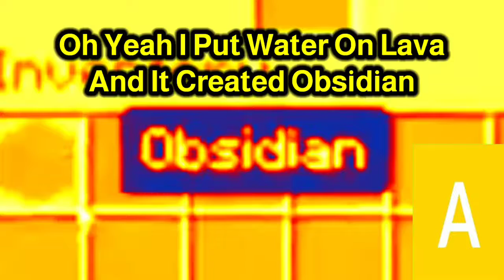(TENNIS) Grandayy Is Frustrated In A Cursed Minecraft Server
Round 2 vs Jane Ton